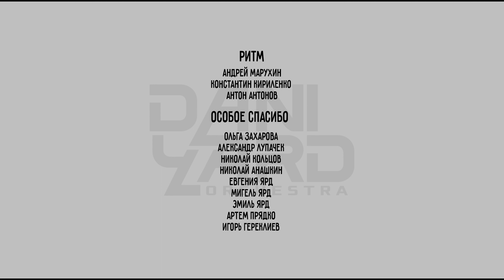Billie Jean - Dani Yard Orchestra Ксения Коламбацкая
Закрываем наш небольшой сериал посвященный MJ всем известной песней BJ.
Встречайте - прекрасная, неподражаемая, убийственно талантливая "Gangster-lady" Ксения Коламбацкая и Billie Jean. Dani Yard Orchestra
Ксения Коламбацкая

САКСОФОНЫ :
ДАНИ ЯРД
ЕВГЕНИЙ ИГНАТОВ
КИРИЛЛ ГОРБУНОВ
ПАВЕЛ АЛЕКСЕЕВ
МИТЯЙ ГРУЗДЕВ

ТРУБЫ:
ДМИТРИЙ ЗЫРЯНОВ
РОМАН ИВАНОВ
АЛЕКСЕЙ ЕЛЕНСКИЙ

ТРОМБОНЫ:
МИХАИЛ ГУДКОВ
ДАНИИЛ ЛЕВИНЦОВ
АЛЕКСАНДР ПЕТРАШ

РИТМ:
АНДРЕЙ МАРУХИН
КОНСТАНТИН КИРИЛЕНКО
АНТОН АНТОНОВ

ОСОБОЕ СПАСИБО:
ОЛЬГА ЗАХАРОВА
АЛЕКСАНДР ЛУПАЧИК
НИКОЛАЙ КОЛЬЦОВ
НИКОЛАЙ АНАШКИН
ЕВГЕНИЯ ЯРД
МИГЕЛЬ ЯРД
ЭМИЛЬ ЯРД
АРТЕМ ПРЯДКО
ДАВИД ДИВАЙН
ИГОРЬ ГЕРЕКЛИЕВ

КАМЕРА ПИПЛ:
АНТОН ШЕФОВ
ЕКАТЕРИНА ДЕМЧЕНКО

ЦВЕТКОР
ДМИТРИЙ ТИТАЕВ